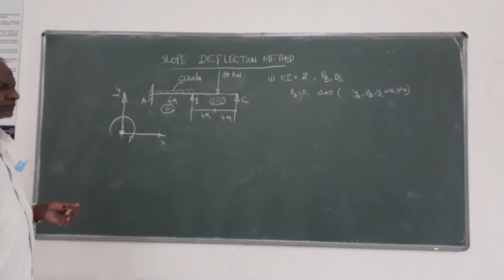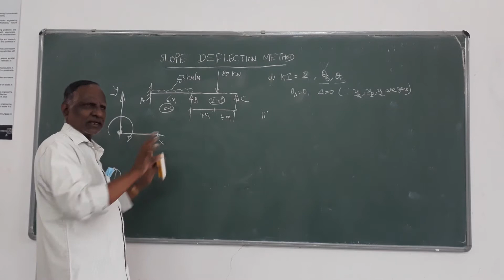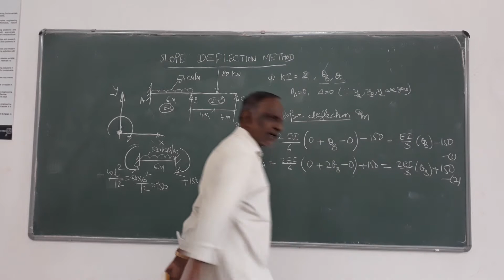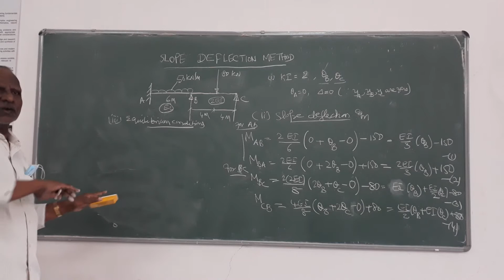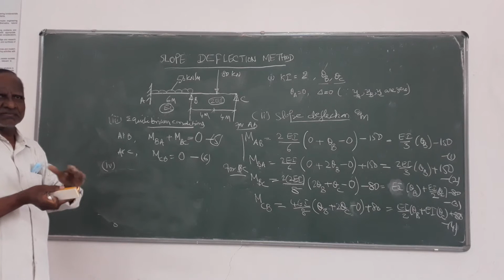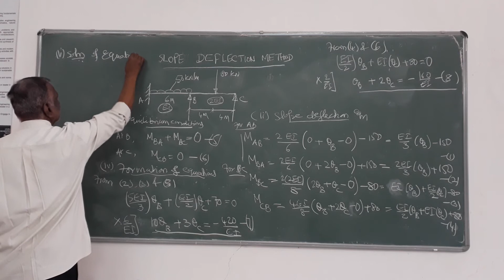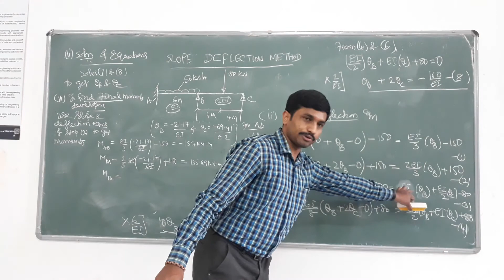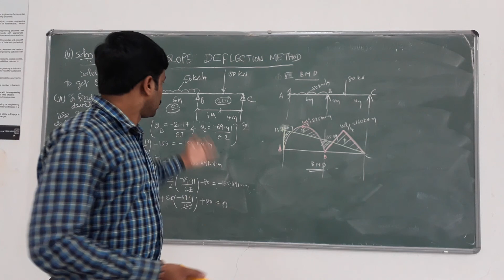Slope Deflection Equation Problem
Slope-Deflection method- Numerical on Beam